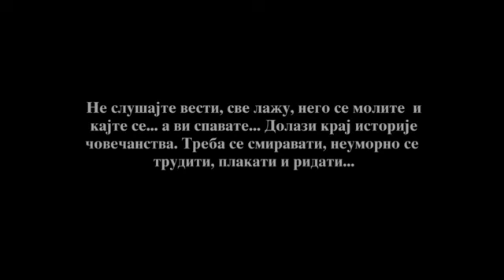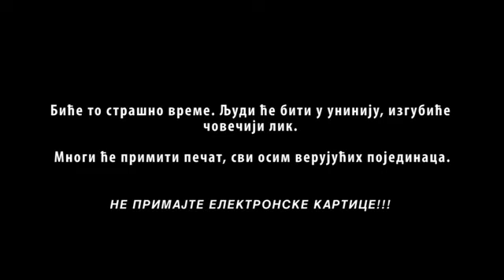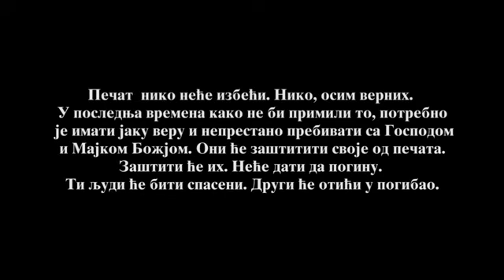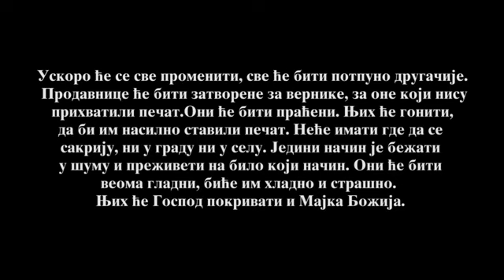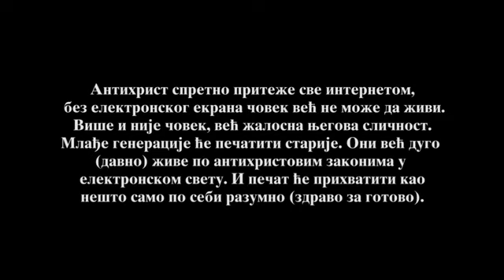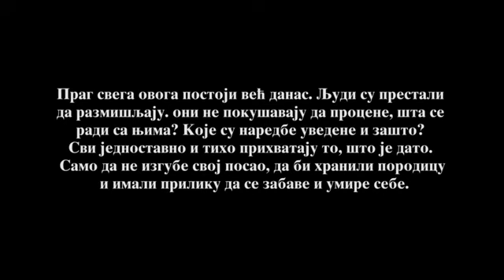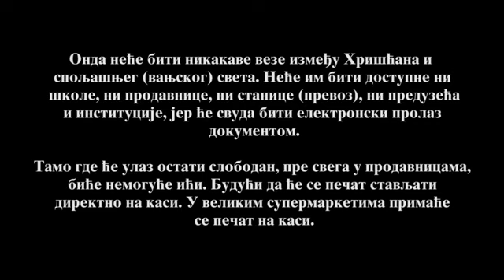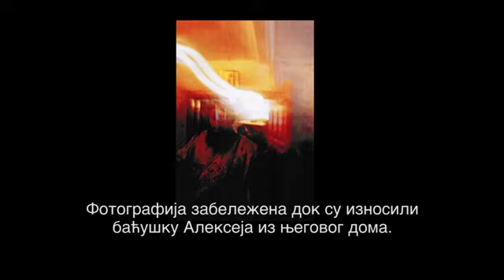Старац Алексеј о Последњим временима